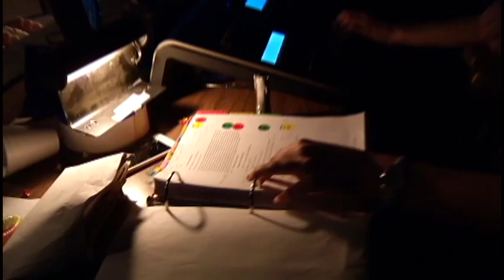Standout Student: Armstrong’s Erin Kluver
Unless you come to a rehearsal to see Erin Kluver interacting with crew members or concerned over props, you won't see her in the spotlight of a production at Armstrong High School.

"She's got great leadership skills and she really balances between a leader and being someone who can be relied upon and be trusted and being a peer," says Molly Kern, technical director and staff at Armstrong High School. "It's a really tough thing especially in a stage management position to not go too far one way or another and she rides the balance really nicely."

The 18-year-old senior from Plymouth will be calling the shots as a stage manager at the upcoming production of "Kiss Me Kate." She started out in the theater department on stage, but she quickly discovered behind the scenes is where she shines the brightest.

"It puts me in a place where I get to see every side of the theater production. There's the cast, crew, and pit orchestra. I get to interact with all of them and put it into a wonderful production," says Erin.

Erin is also an honor student who takes advanced classes. She plans on attending the University of Northwestern in St. Paul and study international marketing.

Her castmates will remember Erin's devotion and detail-oriented work in Armstrong's theater program.

"I pointed out to everyone yesterday that she was going to be interviewed for [Channel 12 Standout Student] and the cast and crew and everyone gave her a standing ovation because they were all proud of her and I think that's very telling for her character," says Kern.

"Kiss Me Kate" opens Feb. 20 at 7 p.m. Additional performances are also February 21, 27 and 28. There is a 3 p.m. matinee performance Feb. 25. Tickets can be purchased at the door or by calling Armstrong High School.